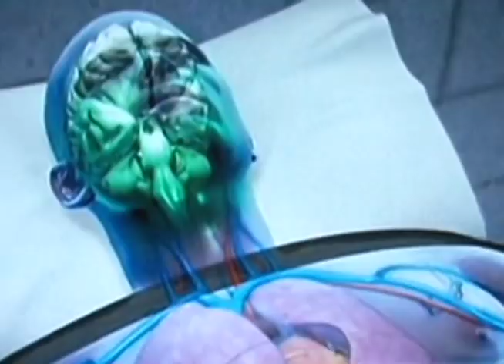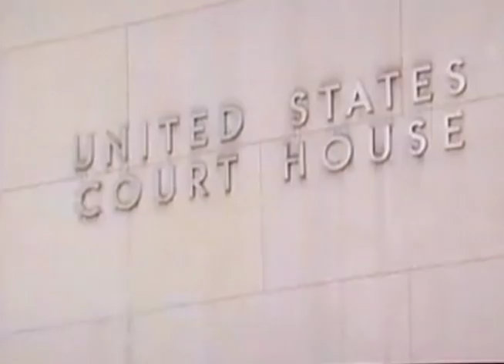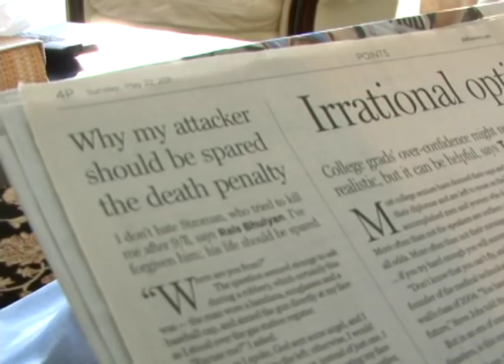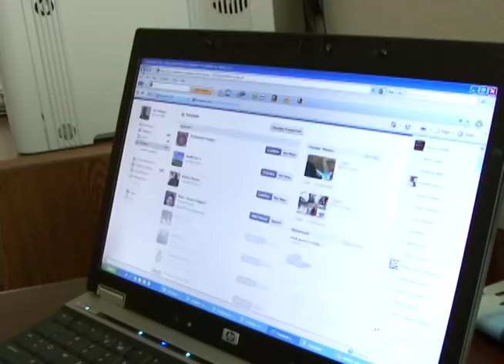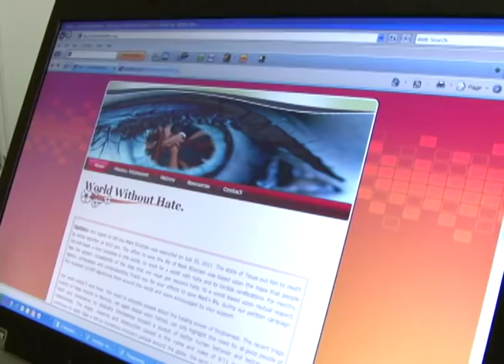A World Without Hate - Muslims' America English Documentary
Muslims' America - A World Without Hate - A message of Hope - 10 years after 9'11 - Imran Siddiqui - Urdu VOA - Washington.

Just days after the terrorist attacks on Sept. 11 2001, a masked man stormed into the Dallas convenience store at a local gas station where Rais Bhuiyan, a Muslim immigrant from Bangladesh, worked as a cashier. He asked where Bhuiyan was from - then shot him in the face at point-blank range even before he could reply. His attacker was Mark Stroman, a self proclaimed white supremacist who was caught and confessed to the shooting as well as two other attacks on South Asian convenience store workers, out of which one, was not even a Muslim. Those men died, while Bhuiyan survived, although he was blinded in one eye and still carries 35 shotgun pellets inside his face.
This is a story of two ordinary people, living their everyday ordinary lives, but soon circumstances will bring them to a cross road where one will end up forgiving the other. This is exactly what Rais did, after recovering from his multiple years of surgeries, his only objective was to save the life of his own would-be killer from death row. Rais says the Quran teaches him that if you save one life, it's like saving the entire humanity.